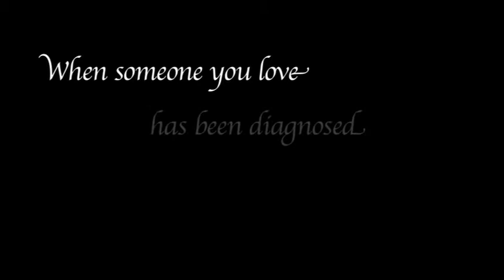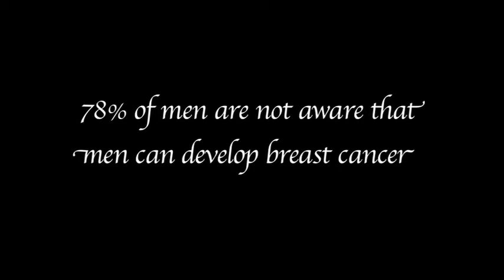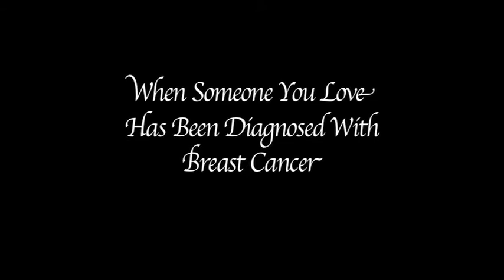Impact Breast II Trailer.mov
"When Someone You Love Has Been Diagnosed With Breast Cancer" is a new educational documentary we are working on with one of our partners. It is the second Breast Health documentary and 4th in the "Impact of Your Choice" series.